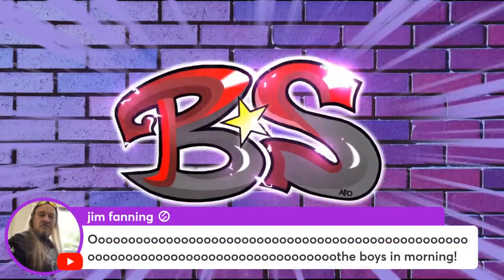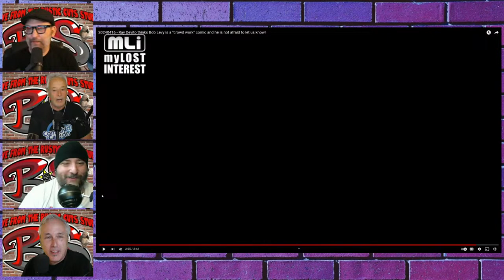The BS Show 04/18/2024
LIVE @ 9am est on The Shuli Network: The BS Show.

The BS Show
Stuttering John Melendez who? Standup, Stern alum, and Wack Pack Wrangler Shuli Egar, legendary comedian The Rev. Bob Levy, comedy writer and song parody master Mike Morse, standup comic Anthony Zenhauser, and a rotating cast of guests (like Karl from WATP, pro wrestling greats, comedy legends, Howard Stern show Wack Packers, and many more) take a break from poking fun at Stuttering John Melendez to bring you a morning show with a difference. The boys tackle weird videos, the strange tales of their lives, whatever the hell it is that the Rev. Bob Levy is doing, and whatever odd or interesting news is happening. Your mornings will always be better with the BS Show (and we might mention Stuttering John Melendez once in a while).